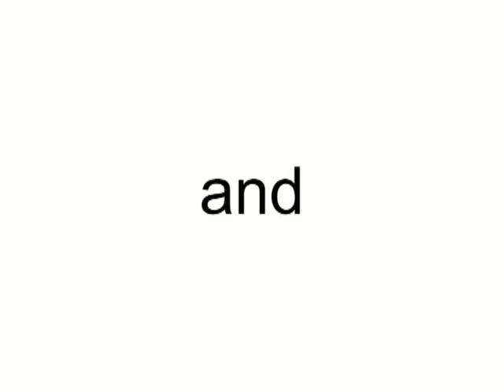White Airways Airbus A320-211 CS-TQS (cn 726)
CS-TQS (cn 726) All white.